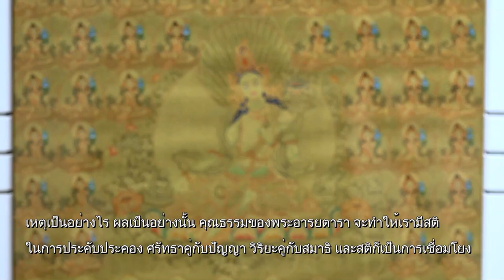มีปัญญาในการที่จะใช้ชีวิต อย่างมีความเพียร